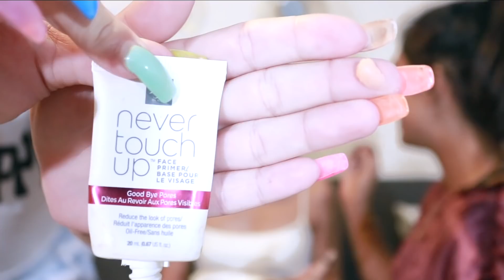DRUNK MAKEUP CHALLENGE!! ft. my friends!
We get drunk and see who can do my makeup better! 😂 Grab a snack, sit back, and enjoy!! WHO DO YOU THINK DID A BETTER JOB?

Thank you sooo much to Harmony & Bri for filming this with me! We want to do more fun challenge videos so let us know if you want to see more videos of us together! This was way too much fun. 😂❤️

We are all over the age of 21 and do not condone underage drinking!